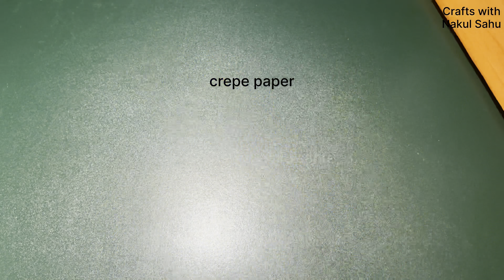How to make paper flower marigold papercraft paper craftswithnakulsahu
How to make paper flower_marigold flower